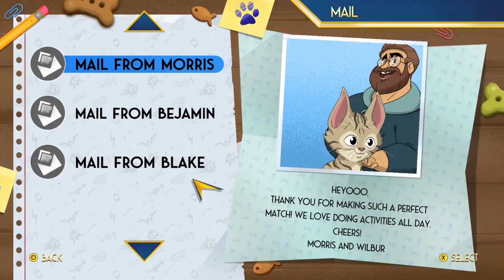DC League of Super-Pets: The Adventures of Krypto and Ace Walkthrough No Commentary Part 10